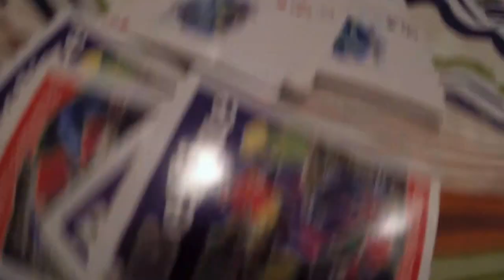Belize: Sinnett Sisters' GoPro Edit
3 weeks, 1 island, 1 GoPro multiple adventures ft. The Sinnett Sisters and all the new friends we met along the way whilst hitting up the new homestead. betterbelizeit. Songs: Robin Schulz - Headlights [feat. Ilsey], Imagine Dragons - Shots (Broiler Remix) ft. Broiler.
Instagram: @LordOfTheMoose, @JenniFrumDBlock, @kimmys19, @jacquelinesinnett
Vid credit: @jacquelinesinnett